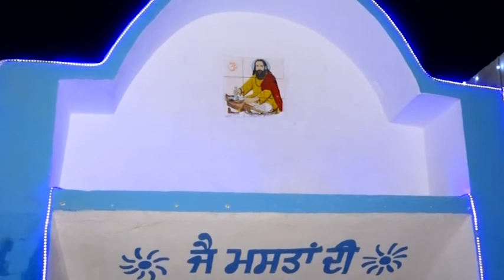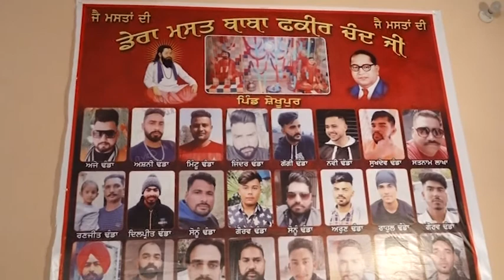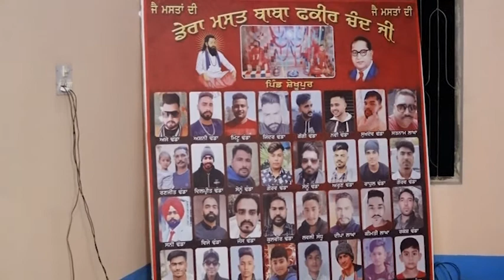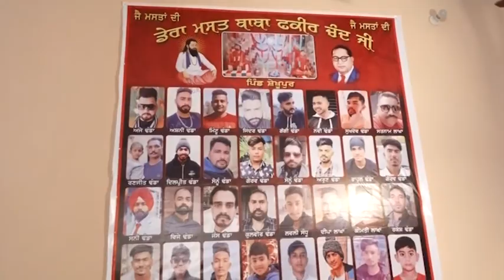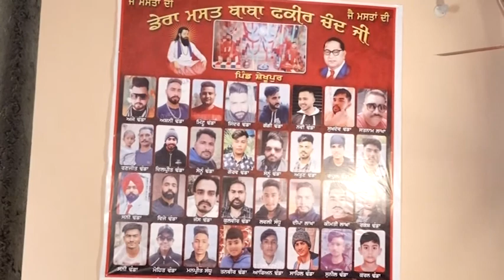MELA MAST BABA FAQIR CHAND JI PART 1 2022